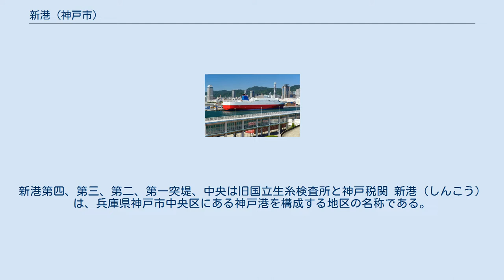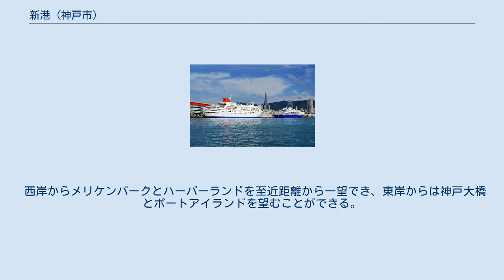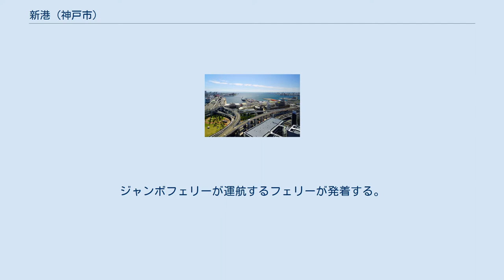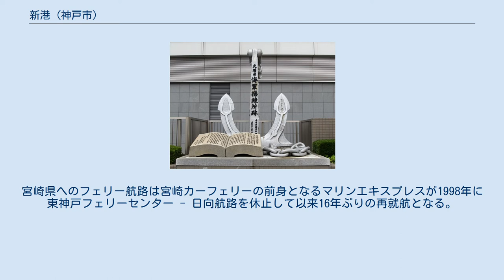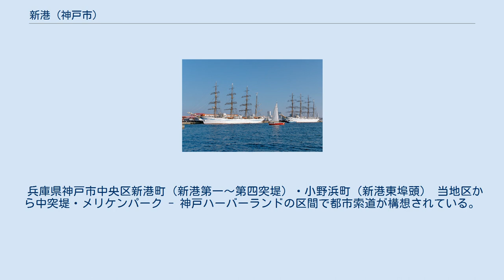新港 (神戸市)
新港第四、第三、第二、第一突堤、中央は旧国立生糸検査所と神戸税関 新港（しんこう）は、兵庫県神戸市中央区にある神戸港を構成する地区の名称である。
幕末には勝海舟の建言で神戸海軍操練所が設置されていた。
その沖合いに明治時代末から大正時代にかけて建設された第一突堤～第四突堤は、歴史的建造物が点在する突堤袂のエリアと共に、古い港町の雰囲気をのこす。
 第四突堤（神戸ポートターミナル）は日本最大の客船用ターミナルとして知られ、また第一突堤～第四突堤は日本で初めてケーソン工法で建造された埠頭としても知られる。
 新港突堤は、中突堤の東隣に位置する西端の第一突堤から神戸大橋のかかる第四突堤と新港東埠頭で構成されている。
 西岸からメリケンパークとハーバーランドを至近距離から一望でき、東岸からは神戸大橋とポートアイランドを望むことができる。
日本丸や海王丸などの練習帆船は当突堤に停泊する。
2012年11月に休遊地となっていた新港第一突堤を有効活用するため、神戸市が事業者を公募し（株）ラスイートが選定された。
2014年2月には「ラスイート神戸新港第一突堤プロジェクト」が着工を迎え2015年12月17日に宿泊施設「神戸みなと温泉 蓮」、コンベンション施設「ラ・スイート神戸オーシャンズガーデン」がグランドオープンした。
 4棟の上屋（G上屋、旧H上屋、I上屋、J上屋）があり、そのうち旧H上屋は建て替えられH1上屋となっておりG上屋、I上屋に関しては解体済みである。
今後、新港第二突堤の再開発でH1上屋、J上屋そして突堤中央部にある労働者休憩所が解体予定である。
 神戸三宮フェリーターミナル。
東岸から新港第四突堤～神戸大橋～ポートアイランドを一望できる夜景の名所。
ジャンボフェリーが運航するフェリーが発着する。
（三ノ宮駅から神戸フェリーバスの有料送迎バス便あり） 1999年にジャンボフェリーが東神戸フェリーセンターから移転し「新港フェリーターミナル」として開業、2014年9月の改築で「神戸三宮フェリーターミナル」に改名され、10月には宮崎カーフェリーが大阪南港から移転して就航。
宮崎県へのフェリー航路は宮崎カーフェリーの前身となるマリンエキスプレスが1998年に東神戸フェリーセンター - 日向航路を休止して以来16年ぶりの再就航となる。
 定期航路 館内施設 神戸ポートターミナル。
水深12mから10mの6つのバースを有する日本最大の客船用ターミナル。
CIQが設置されており、外国のクルーズ客船や日中定期国際フェリーが発着する。
1921年（大正10年）に当突堤に建設された信号所は1992年（平成4年）に高浜岸壁南端に移設されて、現在はハーバーランドのシンボルとなっている。
新港第三突堤間の一部（基部）が2019年度より埋立工事に入っており、最終的には約1.6万平方メートルが埋立てられポートターミナルに停泊するクルーズ船の乗降客用のバスや三宮フェリーターミナルを発着するフェリー等の貨物車の待機場として整備される予定となっている。
 総面積約96ha。
最新の波止場。
 兵庫県神戸市中央区新港町（新港第一～第四突堤）・小野浜町（新港東埠頭） 当地区から中突堤・メリケンパーク - 神戸ハーバーランドの区間で都市索道が構想されている。